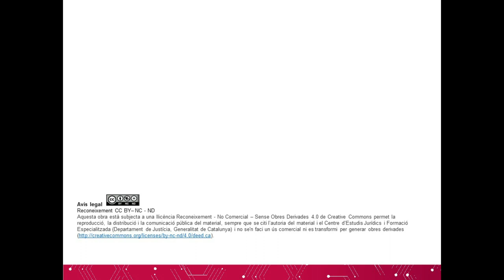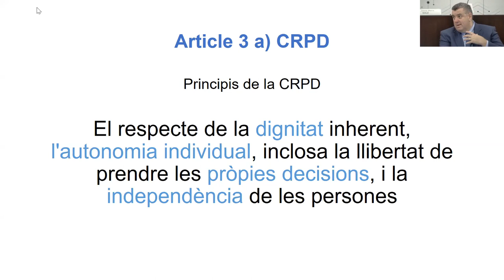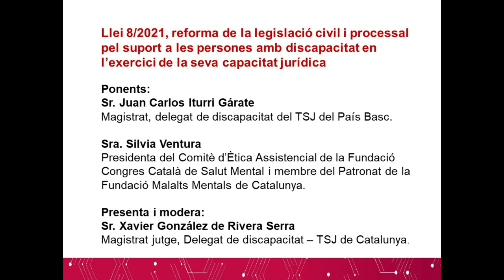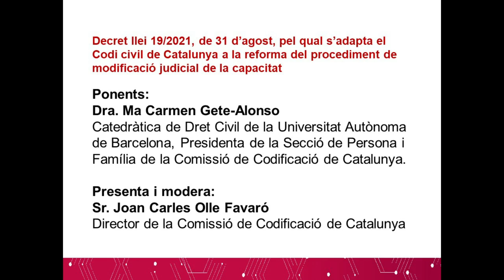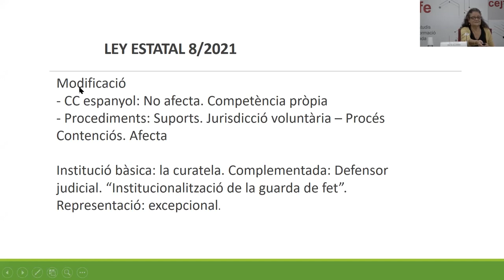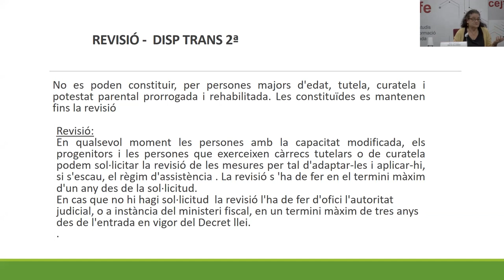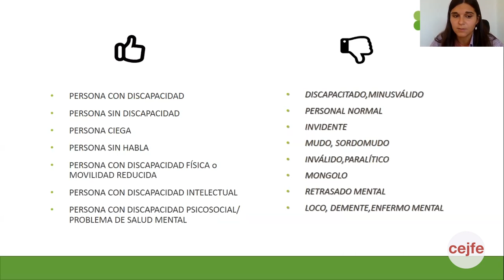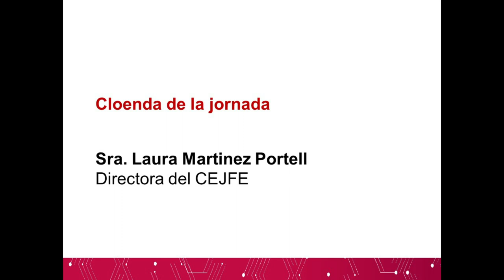Jornada en matèria de modificacions legislatives en relació a situacions de discapacitat